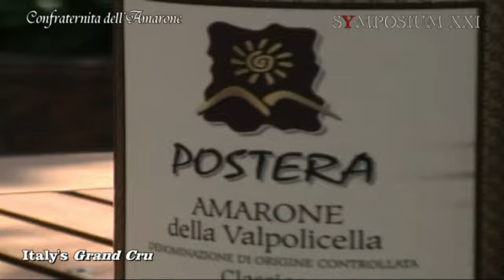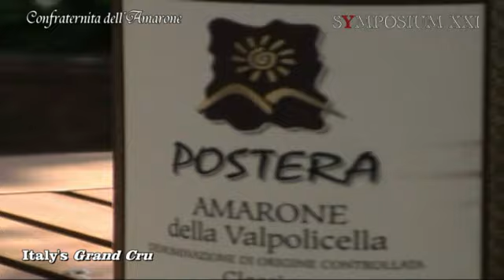"Amarone TV" - Az. Manara - Confraternita dell'Amarone - AIS Milano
In occasione dell'incontro dedicato all'Amarone, promosso dall'Associazione Italiana, Lorenzo Manara ci presenta l'azienda Manara ed gli Amarone prodotti